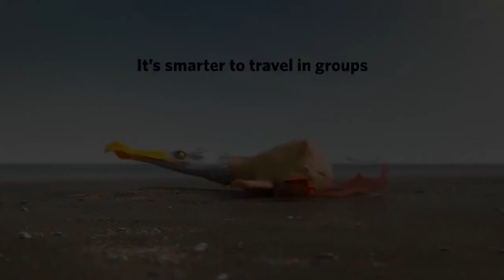Pokročilé strategie učení: The Power of Union (lekce 1)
Accelium EDU - kurz Pokročilé strategie učení, lekce 1: Rozložení problému na části